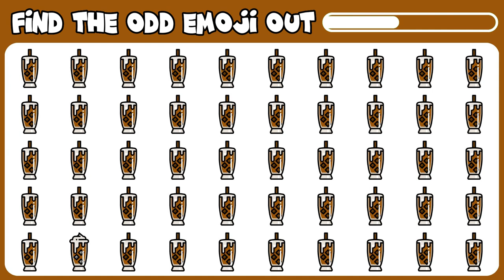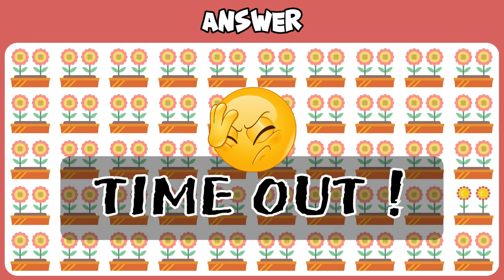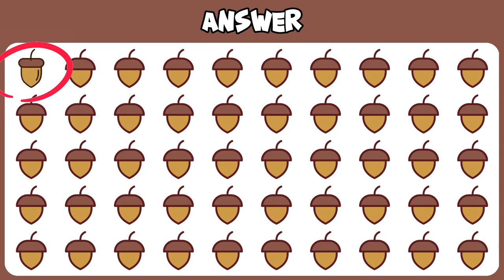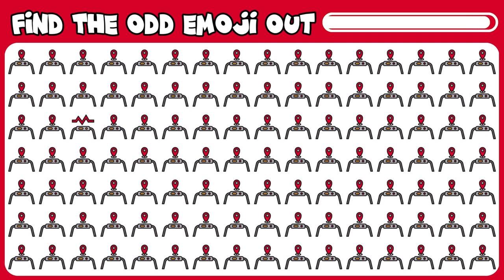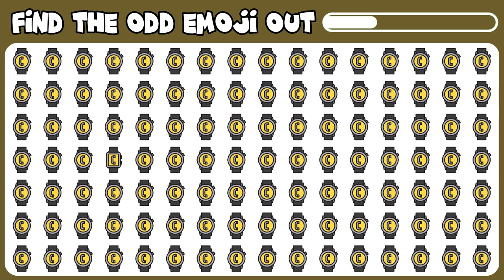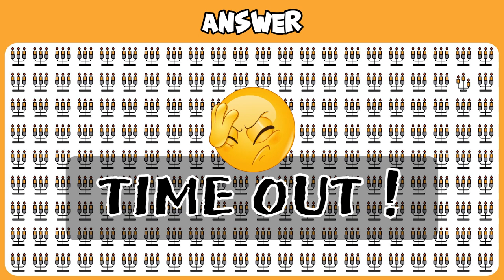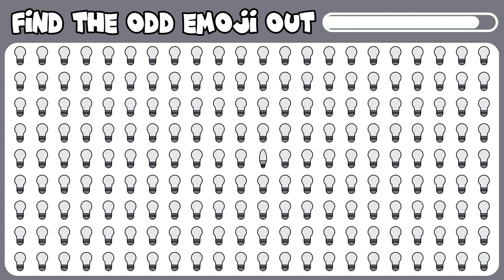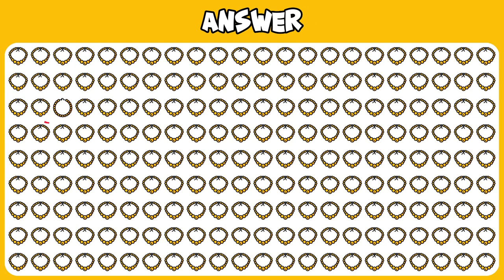FIND THE ODD ONE OUT #23 | KIDS GAME | EMOJI QUIZ | EASY, MEDIUM, HARD